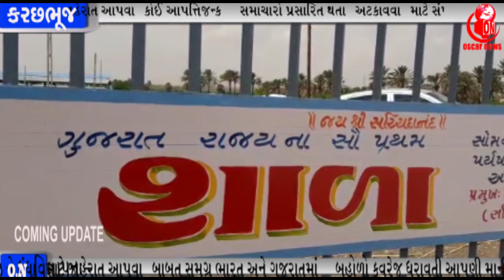ગુજરાતની પ્રથમ નંદિશાળા જે કચ્છના અંજારમાં આવેલી છે અહીં હાલમાં 400 નંદીઓનો નિભાવ| OscarNews